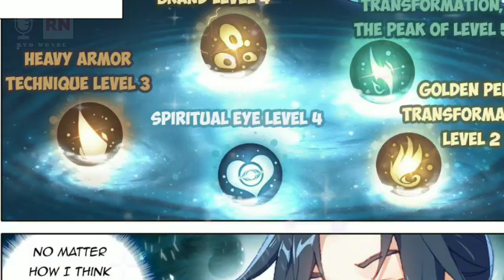Soulland Five xiao wu First Touch || Blue Silver Grass First Sprit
Mobile Holder Traipod

MI 10Prime

Mic And Recording Accessories
Pop Filter
Buetooth HeadSet

Thanks